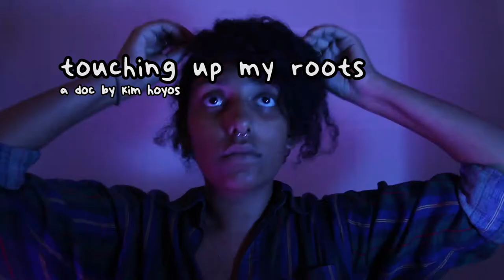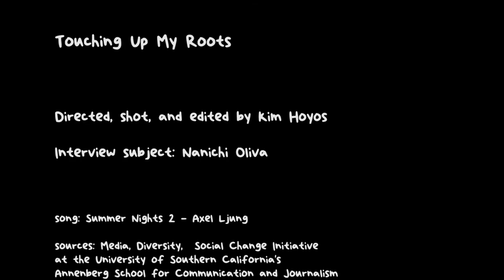Touching Up My Roots - AdolescentTV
In this kickass video essay from The Light Leaks founder Kim Hoyos, Nanichi Oliva explores the link between her cultural background as an African-American Latina and her hair. It's an intimate portrait of Nanichi's relationship to her natural hair and all that it signifies, and Nanichi's perspective on being an Afro Latina is one worth hearing.